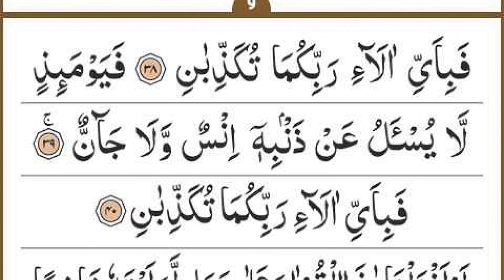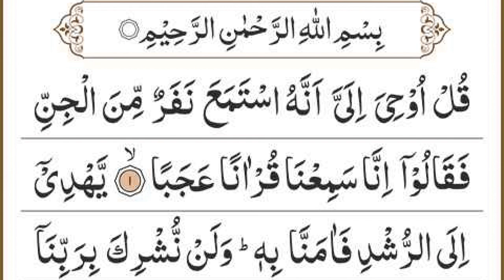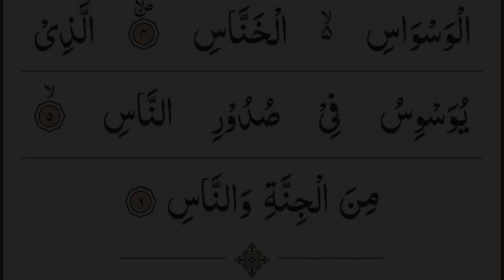Manzil Dua | منزل Ep 007 (Cure and Protection from Black Magic, Jinn / Evil Spirit Possession)